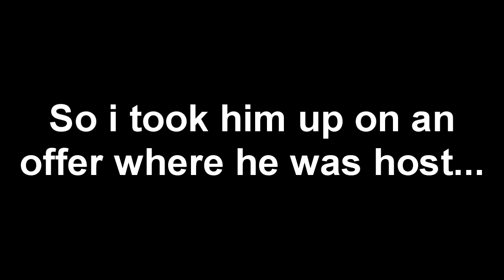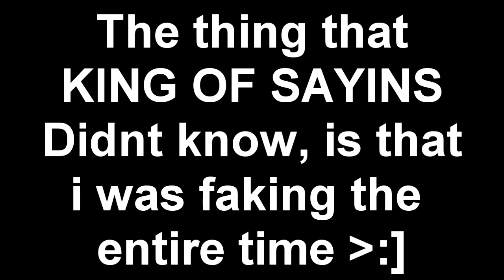HOST BONUS???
He thought his host bonus was gonna workout for him but it backfired .